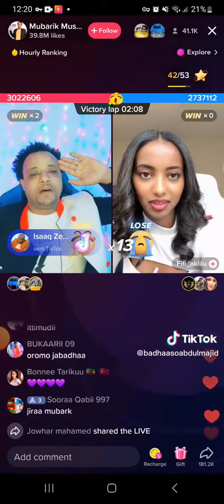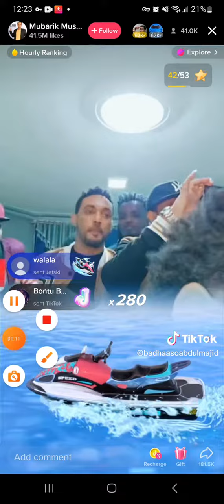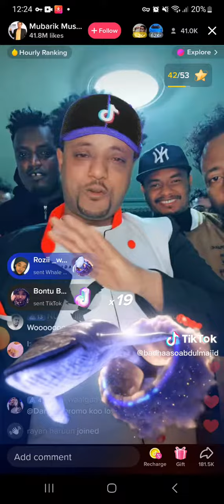Mubarak musama fi-[ Kottee Duudaa ]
Hin dagatiin tasuma
Hin Amanin kamumaa!
Jabummaa keef si jibbuu
Qoqqoodanii si bituuf,
Mor*ma kutan dhalakee
Garaan kee yoom dagate.
Sirratti faarsu Ekeraa
Ulfinin taatu jaraa!
Haqa barbaacha dhaqnee
Soba amanuu dadhabne!
Warrin qabne galata
Dhuguma ni dandeessa
Yedaloon hangafa walaloo ta’uu hin dagatinaa!
Sanirraan sagaleen isaa akkasi!